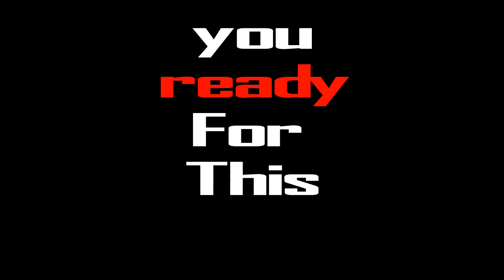Universal Hardcore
This Is a Production of the Event Universal Hardcore Sets that went on this past coming 14th November.